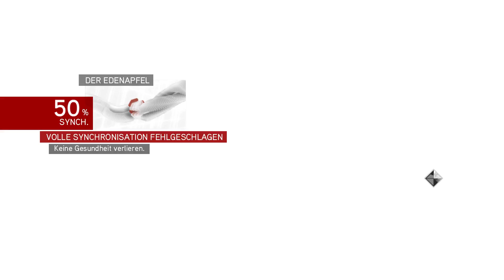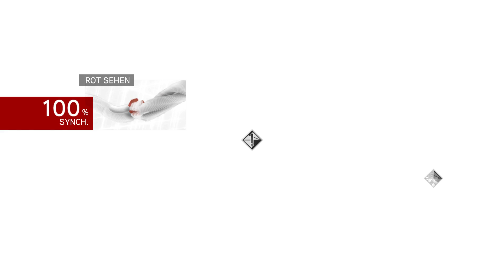Let's Play Assassin's Creed: Brotherhood #033 - Cesare's Festnahme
►Beschreibung:
Wir bekämpfen mit Hilfe des Apfels Cesare's Armee. Am Ende stellen wir uns Ihm mit unseren Assassinen Freunden. Er wird jedoch von der Päpstlichen Armee festgenommen.